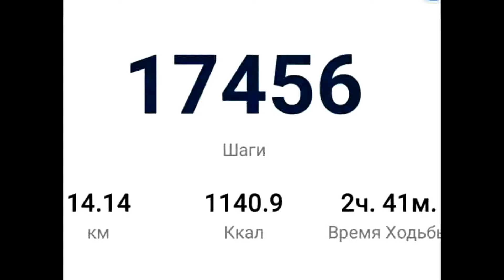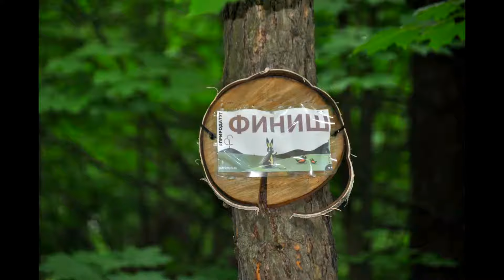прогулка 31 мая измайловский парк, кардио 17 тыс шагов.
Пешая прогулка 31 мая в 17 000 шагов, в том числе 9 км по территории Измайловского лесопарка.